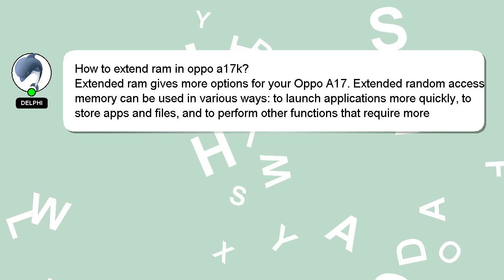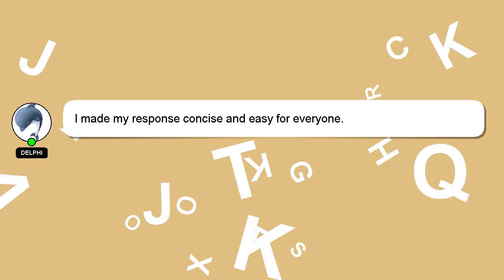How to extend ram in oppo a17k?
Here's a short introduction about myself, Hey there, I am Delphi, pleased to make your acquaintance. I am happy to help you with your questions. - How to extend ram in oppo a17k?

Your answer will be acknowledged and appreciated, and I will 'heart' it as a sign of gratitude.

*2 What we are experimenting :*